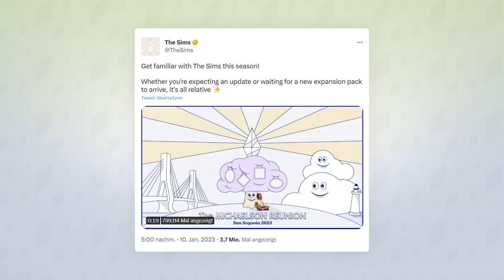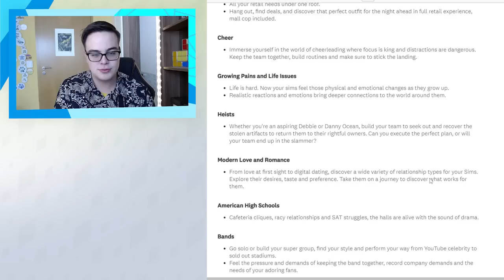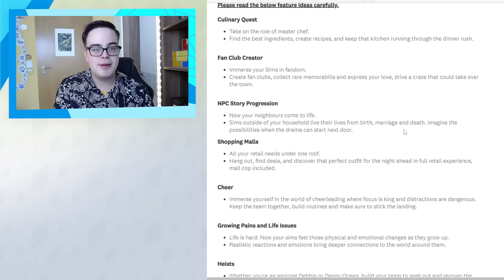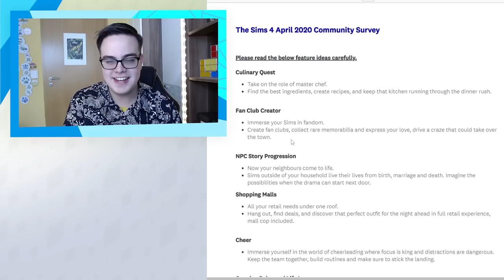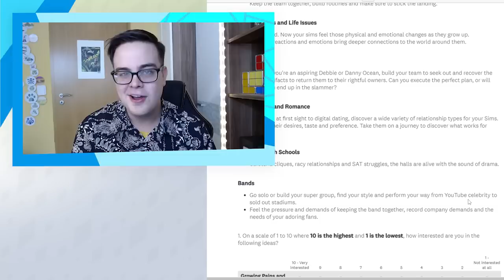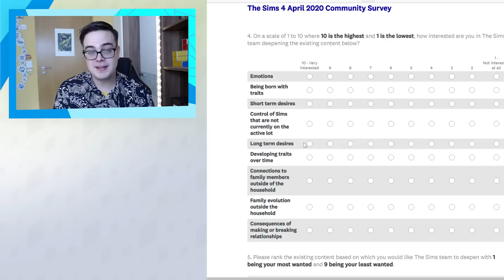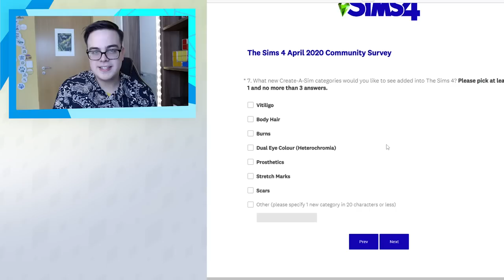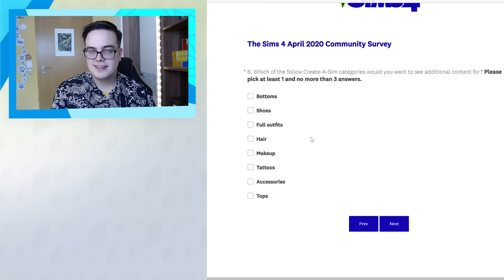DIESE Packs sind besonders WAHRSCHEINLICH für Die Sims 4!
Im April steht wieder ein neuer Quartalsteaser an, der immer zeigt, welche Inhalte in den nächsten Monaten erscheinen werden. Welche Themen hier besonders realistisch sind, können wir aus einer Umfrage aus 2020 ableiten!